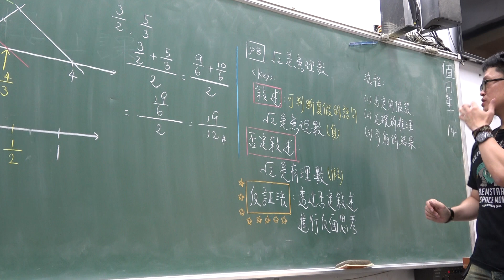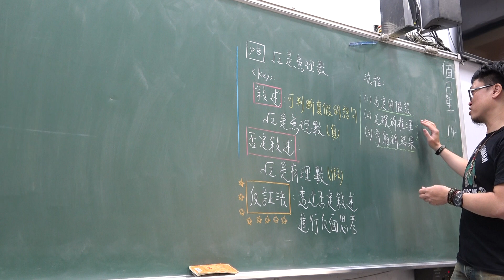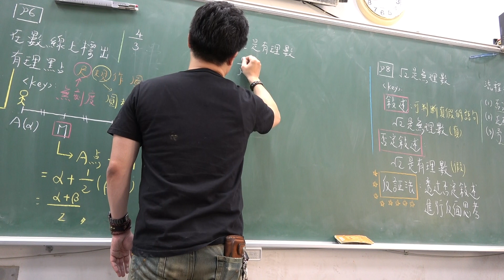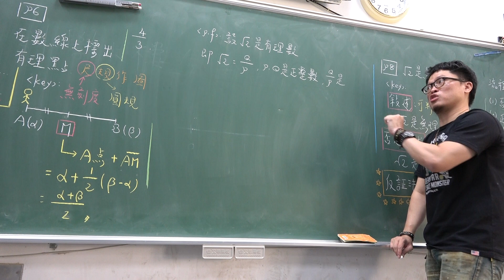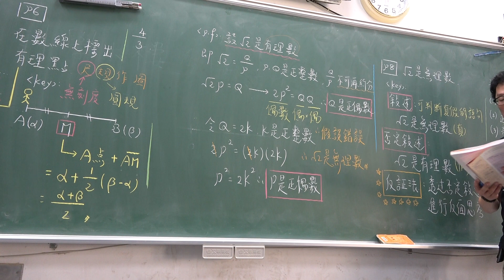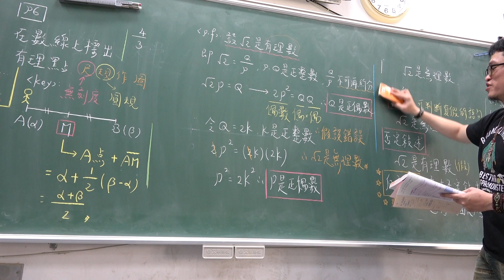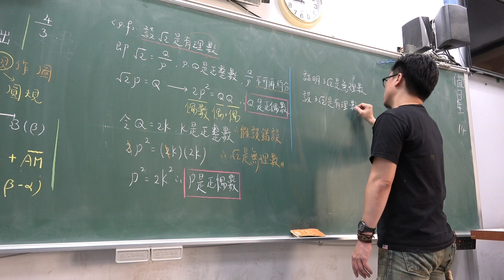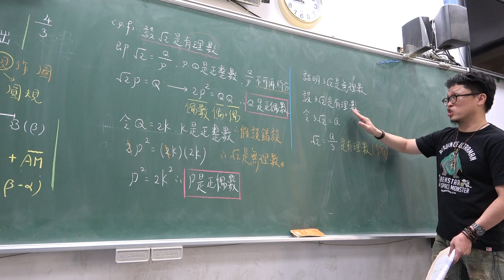高一上109第2堂｜循環小數化有理數｜有理數尺規作圖｜反證法｜根號2是無理數的證明(3)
♒根號2是無理數的證明